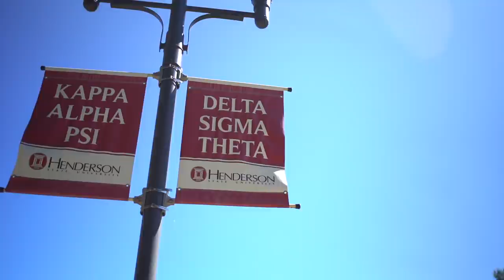Iota Delta Fall 2020-Henderson State University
Virtual New Initiate Presentation